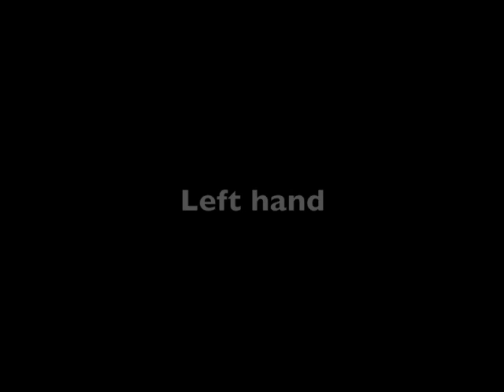Michael Tonge The Coverage Blues Medium